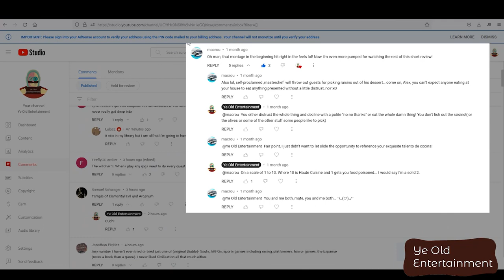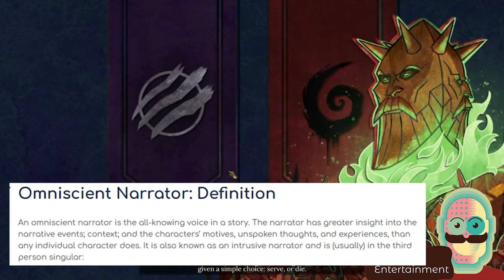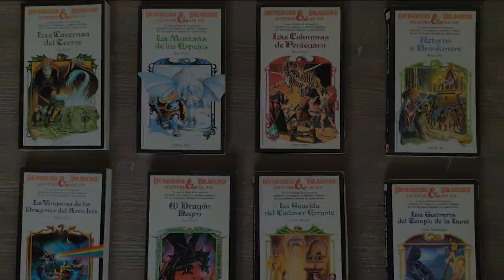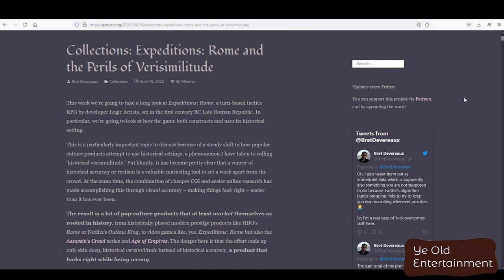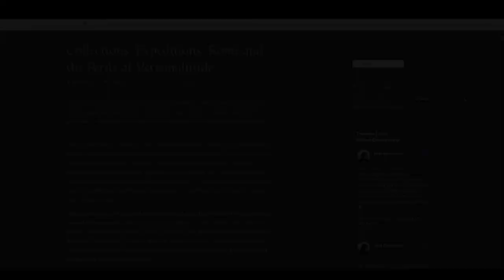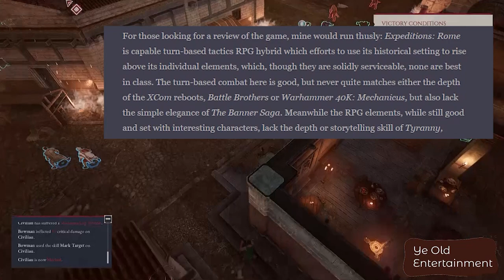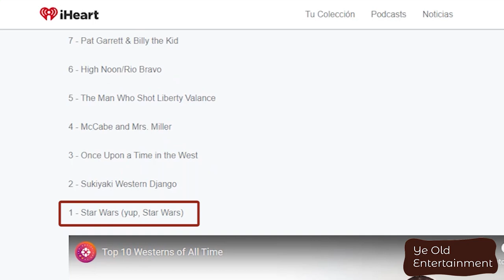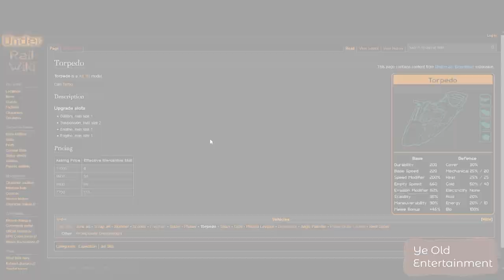Underrail, Expeditions Rome, Tyranny: What you guys had to say! Round 1: Fight!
This is my best attempt to recap and answer some of the questions and comments you guys have left in the comment sections of videos about the last three RPGs we have reviewed. Until I figure out Discord (and whether or not is worth it), this video will have to do.

0:44 - Video on Tyranny
9:34 - Video on Expeditions: Rome
19:45 - Video on Underrail

Some of the stuff I talk about here include why I think Underrail appeals to fans from the original Fallout and why I think Expeditions: Rome is still worth playing even if the combat per se isn't up to par with that of X-com, Phoenix Point or Shadowrun Dragonfall.

I suppose I also address some Pathfinder Wrath of the Righteous and Tainted Grail: Conquest, albeit in a  more... "indirect" way.